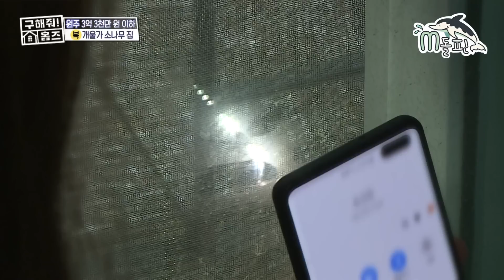[엠돌핀] 365일 코앞의 개울가가 다 내 거?! 숲 속의 전원주택 '개울가 소나무 집🏕' l 구해줘! 홈즈ㅣ엠돌핀(MBC 20200913 방송)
[구해줘! 홈즈] 일요일 밤 10시 45분 방송!